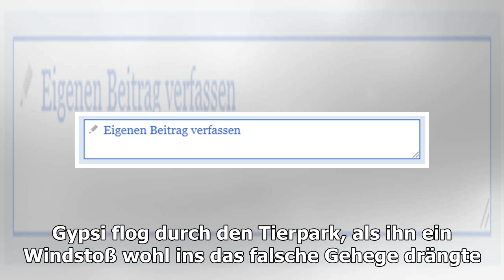Jaguar killt Gänsegeier Gypsi in Salzburg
Gypsi landete im Gehege der Großkatzen. Ein Jaguar ließ ihm keine Chance. Gypsi hatte keine Chance. (Bild: Zoo Salzburg) ein aus i Wie der Salzburger Zoo erklärt, ka...